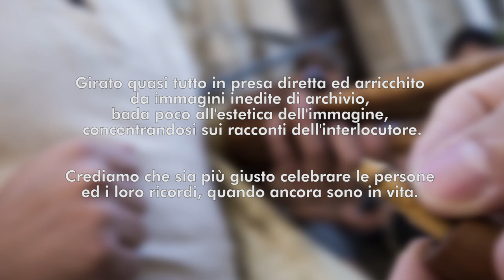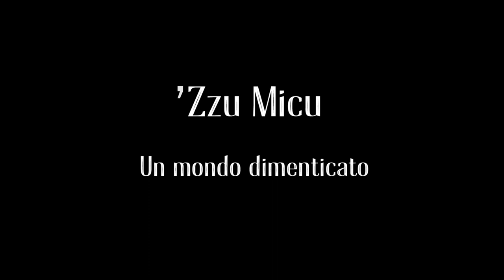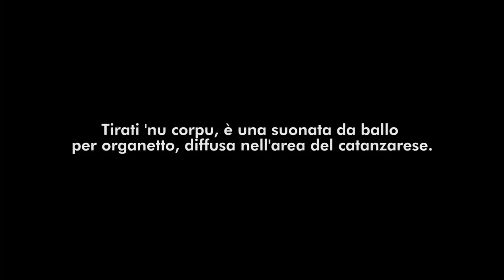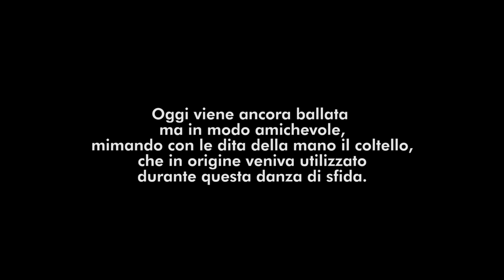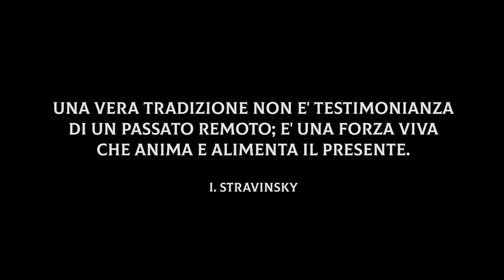'Zzu Micu - Un mondo dimenticato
'Zzu Micu (Zio Domenico), all'anagrafe Domenico Chiarella, è uno degli ultimi custodi della tradizione orale calabrese. E' allo stesso tempo una persona semplice e geniale, polistrumentista che sin dalla tenerissima età inizia a suonare gli aerofoni legati al mondo della pastorizia, l'organetto e la fisarmonica. Il documentario, girato quasi tutto in presa diretta ed arricchito da immagini di archivio girate 10 anni prima, bada poco all'estetica dell'immagine. Esso si concentra invece sui racconti dell'interlocutore.